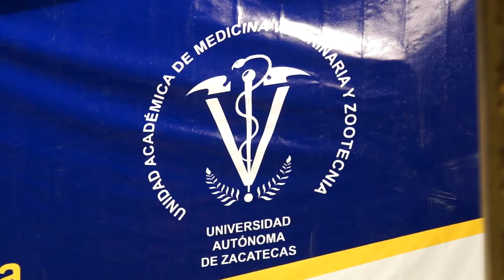Graduación de la Unidad Académica de Medicina Veterinaria y Zootecnia